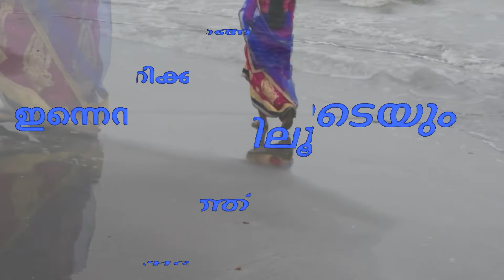sad love malayalam status | new status malayalam | feeling, good morning status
hi all friends have nice keep happy

ഞാൻ ഒരുപാടു പേരെ സപ്പോട്ട് ചെയ്തിട്ടുണ്ട്  ഇനിയും ഉണ്ടാവും ഒരു ചതിയുഇല്ലാതെ ശരി
എല്ലാവർക്കും നല്ലതു വരട്ടെ എന്നു മാത്രം ഞാനിതാ അപ് ലോഡ് ചെയ്യുന്നു